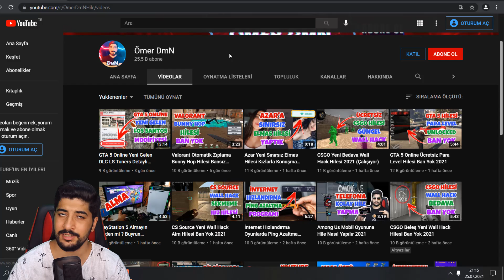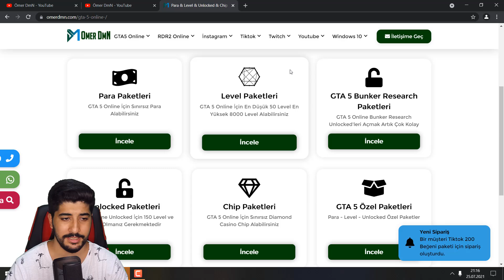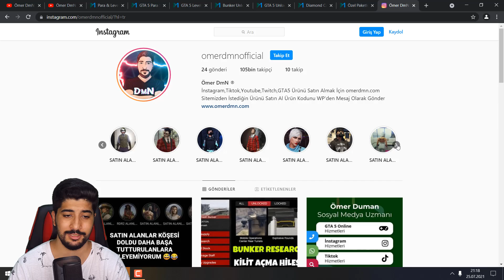GTA 5 Online Yeni Los Santos Tuners Para Hilesi 2021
YENİ DLC İÇİN GTA 5 PARA VE LEVEL UNLOCKED HİLESİ
2021 GTA 5 ONLİNE PARA VE LEVEL HİLE NASIL YAPILIR
UMARIM İŞİNİZE YARAR İYİ SEYİRLER DİLERİM HERKESE
EPİC GAMES,SOCİAL CLUB,STEAM

▬▬▬▬▬▬ ★ SATIN AL ★ ▬▬▬▬▬▬

▬▬▬▬▬▬ ★ TAGLAR ★ ▬▬▬▬▬▬

Ömer DmN,
Omer DmN,
Ömer Duman,
hile,
hileleri,
hilesi,
GTA 5 Online para,
GTA 5 Online level,
GTA 5 Online unlocked,
GTA 5 Online para hilesi,
GTA 5 Online level hilesi,
GTA 5 Online unlocked hilesi,
gta 5 los santos tuners all cars,
gta 5 los santos tuners heist,
gta 5 los santos tuners cars,
gta 5 los santos tuners dlc,
gta 5 los santos tuners trailer,
gta 5 los santos tuners best car,
gta 5 los santos tuners missions,
gta 5 los santos tuners reputation,
gta 5 los santos tuners breakdown,
gta 5 los santos tuners car list,
gta 5 online los santos tuners cars,
gta 5 los santos,
gta v los santos,
gta 5 los santos tuners dlc trailer,
gta 5 online los santos tuners dlc,
gta 5 online los santos tuners dlc update,
gta 5 los santos tuners fr,
gta 5 los santos tuners gameplay,
gta 5 los santos tuners ita,
gta 5 los santos customs,
gta 5 los santos tuners new cars,
gta 5 los santos tuners price,
gta 5 los santos tuners ps4,
gta 5 los santos tuners reaction,
gta 5 los santos tuners trailer reaction,
gta los santos,
gta 5 online los santos tuners trailer,
gta 5 los santos tuners update trailer,
gta 5 los santos tuners update,
gta 5 radio los santos,
ömer dmn GTA 5 Online,
ömer dmn gta 5 hilesi,
ömer dmn gta 5,
gta 5 ömer dmn,
GTA 5 Online Mod Menu,
GTA 5 Online Epic Games Hilesi,
GTA 5 Online Steam Hilesi,
GTA 5 Online Social Club Hilesi,
GTA 5 Hack,
GTA 5 Hack Online,
GTA 5 Online Hack,
GTA 5 Online Hack 2021,
GTA 5 Online Money Hack,
GTA 5 Online level Hack,
GTA 5 Online para Hack,
GTA 5 Online kilit Hack,
GTA 5 Onlie Epic Games,
GTA 5 Epic Games,
GTA 5 1.55 Steam,
GTA 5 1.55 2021 Hile,
GTA 5 Online 1.55 Hile,
GTA 5 Online 1.55 Hilesi,
GTA 5 Online 1.55 Hileler,
GTA 5 Online 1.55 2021 Hile,
GTA 5 Online 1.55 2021 Hilesi,
GTA 5 Online 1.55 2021,
GTA 5 1.55 hilesi 2021,
GTA 5 1.55 Steam Hile,
GTA 5 1.55 Steam Hack,
GTA 5 1.55 Steam Para,
GTA 5 1.55 Social,
GTA 5 1.55 Social Club,
GTA 5 1.55 Social Club Hile,
GTA 5 1.55 Social Club Hack,
GTA 5 1.55 Hile,
GTA 5 1.55 Hileleri,
GTA 5 1.55 Para,
GTA 5 1.55 Para Hilesi,
GTA 5 1.55 Level,
GTA 5 1.55 Level Hilesi,
GTA 5 1.55 Hilesi Yapmak,
GTA 5 1.55 mod menu,
GTA 5 1.55 money glitch,
gta 5 online 1.55 mod menu,
GTA 5 1.55,
GTA 5 1.55 indir,
GTA 5 dlc 1.55,
GTA 5 modded outfits 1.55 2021,
GTA 5 mod menu 1.55,
GTA 5 money glitch 1.55,
GTA 5 patch 1.55,
GTA 5 online 1.55,
GTA 5 new update 1.55,
GTA 5 glitch 1.55,
GTA 5 1.55 indir 2021,
GTA 5 modded outfits 1.55,
GTA 5 online dlc 1.55,
GTA 5 1.55 update,
GTA 5 Online Çip Hilesi,
GTA 5 Online Chip Hilesi,
GTA 5 Online Çip Hack,
GTA 5 Online Chip Hack,
GTA 5 Online 1.55 Chip Hack,
GTA 5 Online 1.55 Çip Hack 2021,
GTA 5 Online 1.55 Çip Hilesi,
GTA 5 Online 1.55 Chip Hilesi,
gta v hileleri 2021,
gta v hilesi 2021,
gta v hile nasıl yapılır 2021,
gta v hile modu,
gta v hile kodları,
gta v hileleri nasıl yapılır,
gta v hile kodu,
gta v hileleri ps3,
gta v hileleri pc,
gta v hile videoları,
gta v hile yazma,
gta v hile satın al,
gta v hile nasıl açılır,
gta 5 hile nasıl açılır,
gta 5 1.55 glitches,
epic games bedava oyun,
epic games beleş,
epic games ücretsiz,
epic games gta 5 bedava,
epic games gta 5 bedava oluyor,
epic games gta 5 bedava olacak,
epic games gta 5 bedava 2021,
epic games gta 5 son dakika,
son dakika epic games gta 5 bedava,
bedava gta 5 hesabı,
bedava gta 5 onlinme,
bedava gta 5 online 2021,
epic games gta 5,
epic games gta 5 download,
epic games gta san andreas,
gta v epic games,
gta5 yeni dlc